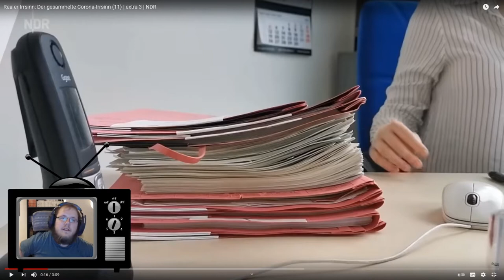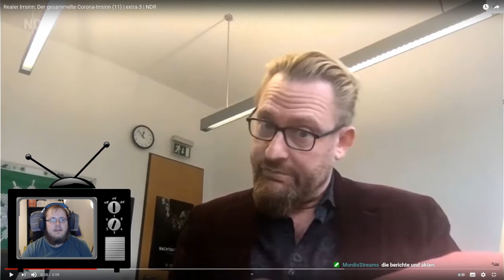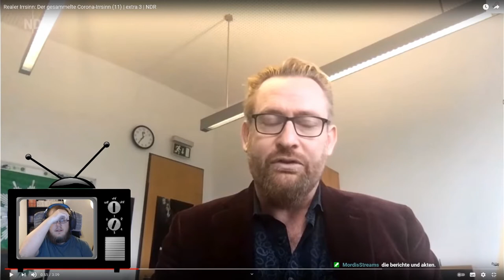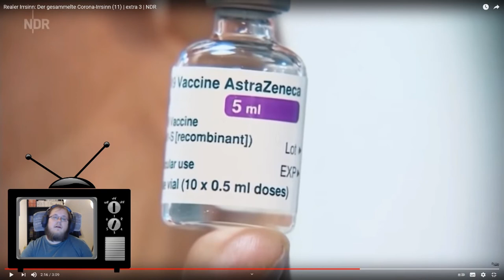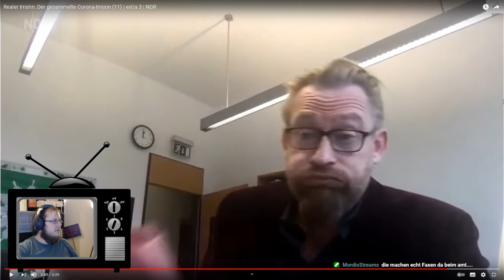Zwergi react to * extra 3 – Realer Irrsinn: Der gesammelte Corona-Irrsinn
Zwergi reagiert auf extra 3 Realer Irrsinn. Aus dem Twitch Stream vom 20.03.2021